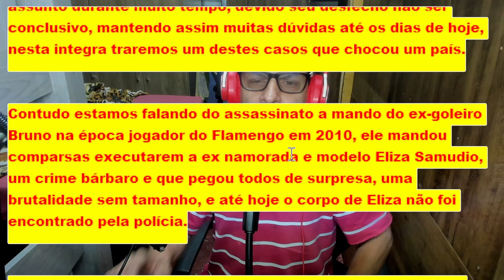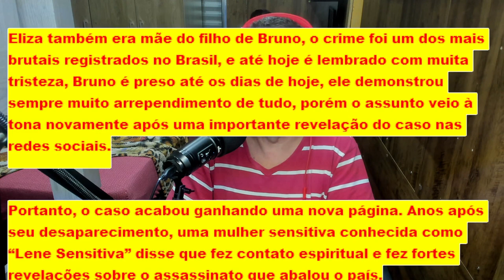Eliza Samudio reaparece em carta após sumiço do seu corpo e faz revelação sobre tudo o que aconteceu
Truque para deixar o toucinho de porco crocante e mole para mastigar
Clique no link abaixo e aprenda;

Estamos acostumados a nos deparar com muitos dos casos mais adversos pelo mundo, alguns são marcantes e viram assunto durante muito tempo, devido seu desfecho não ser conclusivo, mantendo assim muitas dúvidas até os dias de hoje, nesta integra traremos um destes casos que chocou um país.

Contudo estamos falando do assassinato a mando do ex-goleiro Bruno na época jogador do Flamengo em 2010, ele mandou comparsas executarem a ex namorada e modelo Eliza Samudio, um crime bárbaro e que pegou todos de surpresa, uma brutalidade sem tamanho, e até hoje o corpo de Eliza não foi encontrado pela polícia.

Segundo informações após mandar assassinar Eliza o goleiro Bruno pediu também pra dar sumiço a seus restos mortais, para que não ficasse nem uma pista porém a verdade veio à tona e o Brasil descobriu que por trás do goleiro citado para defender a seleção brasileira tinha um monstro.

Eliza também era mãe do filho de Bruno, o crime foi um dos mais brutais registrados no Brasil, e até hoje é lembrado com muita tristeza, Bruno é preso até os dias de hoje, ele demonstrou sempre muito arrependimento de tudo, porém o assunto veio à tona novamente após uma importante revelação do caso nas redes sociais.

Portanto, o caso acabou ganhando uma nova página. Anos após seu desaparecimento, uma mulher sensitiva conhecida como “Lene Sensitiva” disse que fez contato espiritual e fez fortes revelações sobre o assassinato que abalou o país.

Graças ao contato espiritual feito por carta, Lene Sensitiva explicou o motivo pelo qual o corpo da modelo nunca foi encontrado. “Primeiro ele a estrangulou, depois cortou partes do corpo dela, depois colocou soda cáustica.”, A sensitiva revelou que, por esses motivos, o corpo da modelo nunca foi encontrado, e você qual sua opinião ?